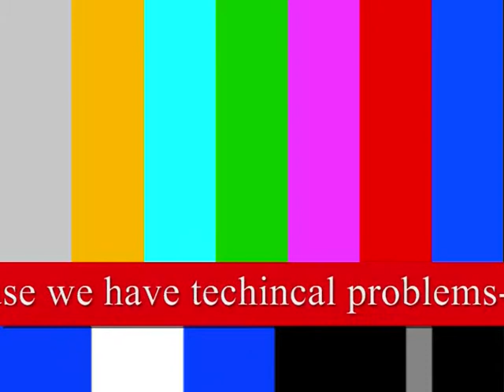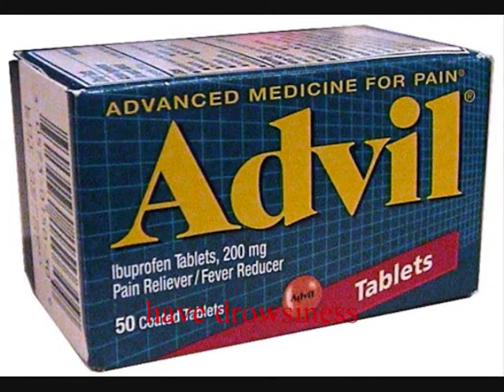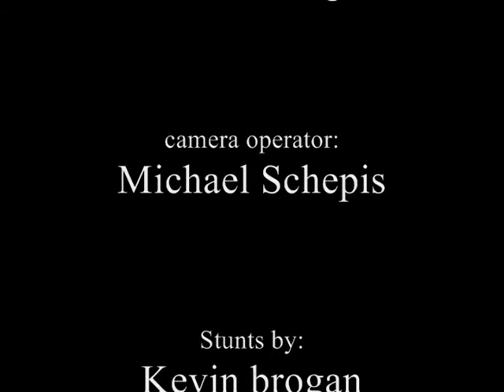Spanish Project Video- Tu Vida Mas Sencilla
Me and my friends made a video for spanish project...we posted the outtakes on a diferent video